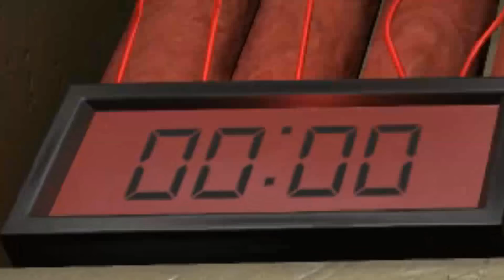Hand Simulator手掌模拟器）丨这是一款越玩越手残的游戏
喜欢的话请把这个视频分享给你的小伙伴们吧！
再留下一个大大的顶是最好不过的啦！